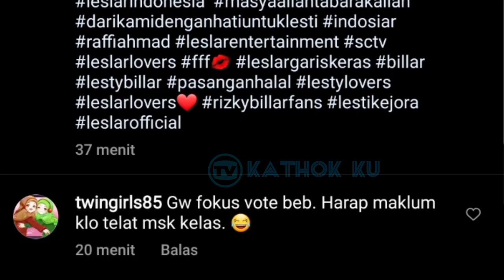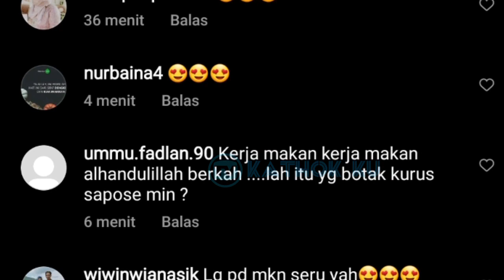Baru Saja Cydukan MESRA Malam Minggu Lesti Billar❓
Jangan Lupa: _
Thankz!!..